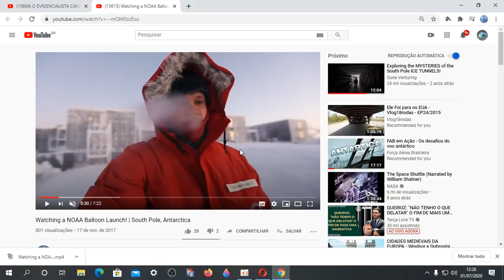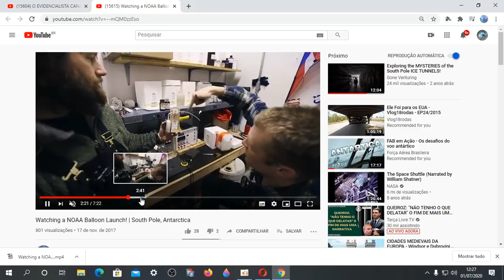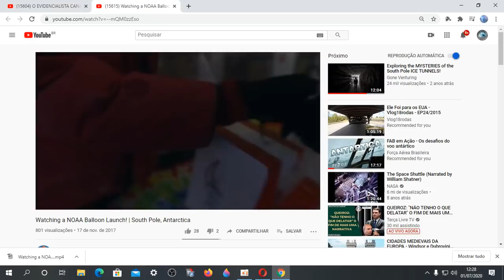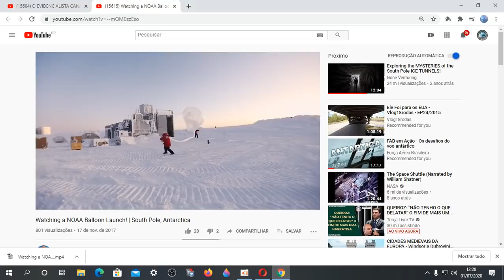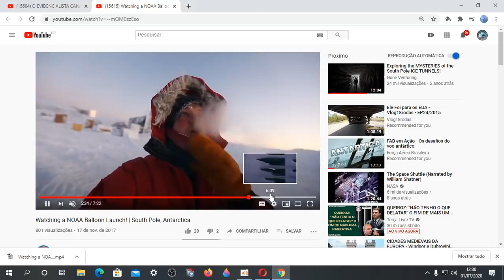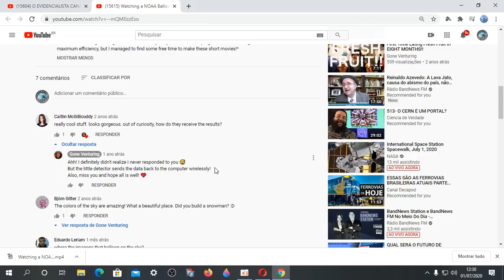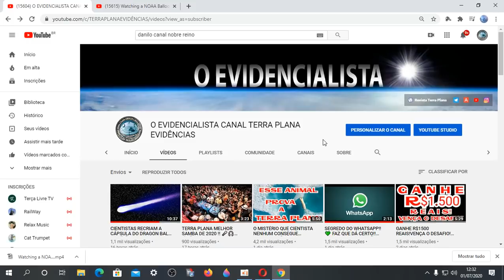IMAGENS REAIS!! LANÇAMENTO SECRETO DE UM SATÉLITE NA ANTÁRTIDA!! NASA SPACEX MCMURDO!